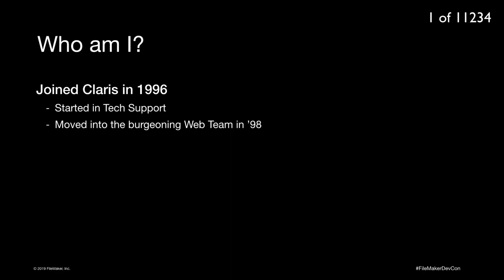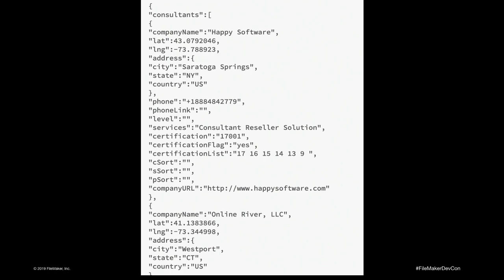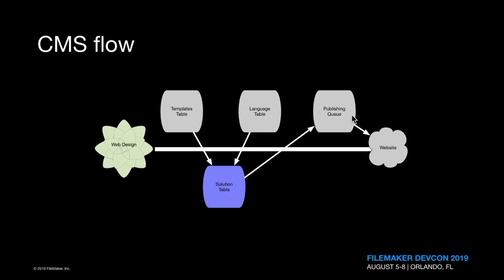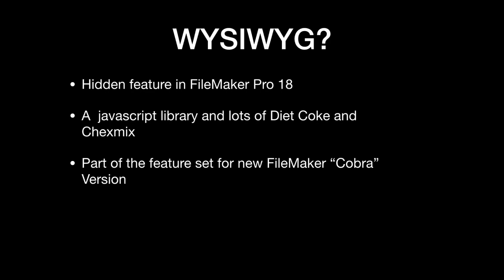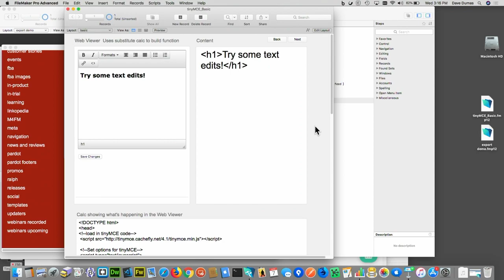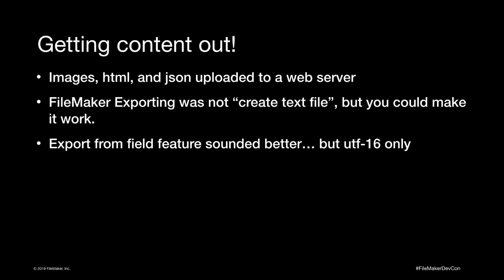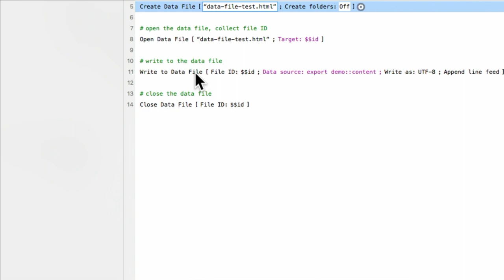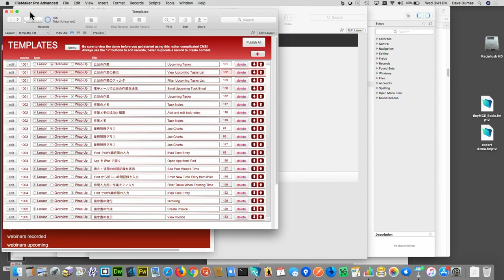Using FileMaker as a Web Content Management System [INT18]